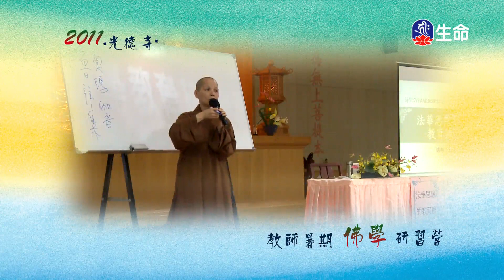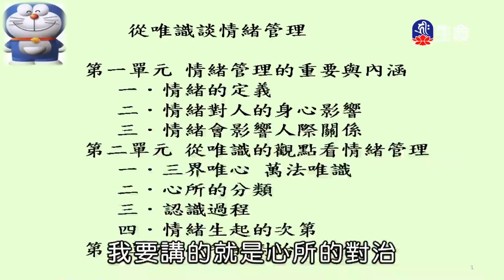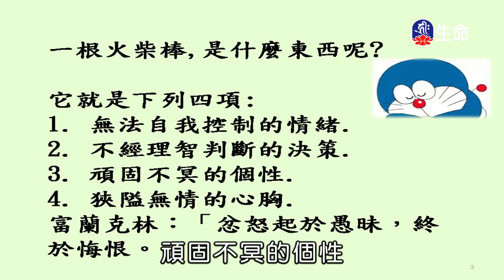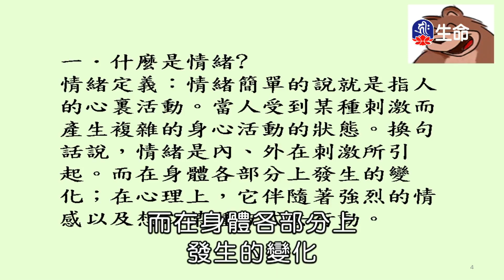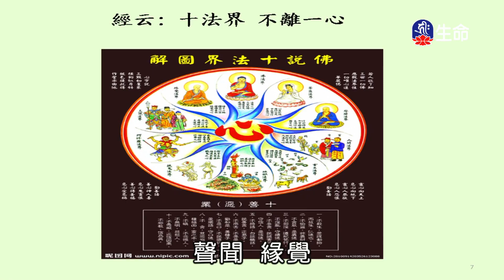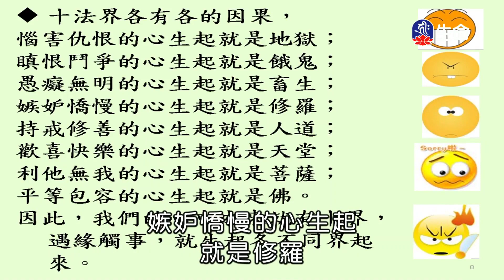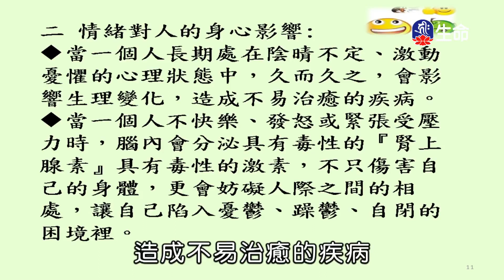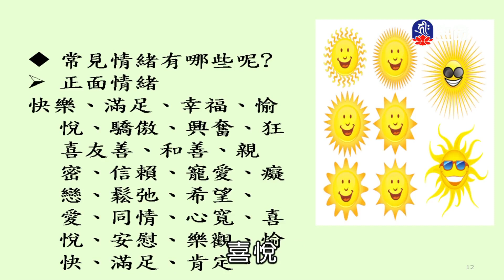從唯識談情緒管理(1)惟果法師-1_生命講座_(lifetv_20220731_17：00)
生命講座_從唯識談情緒管理(1)惟果法師。